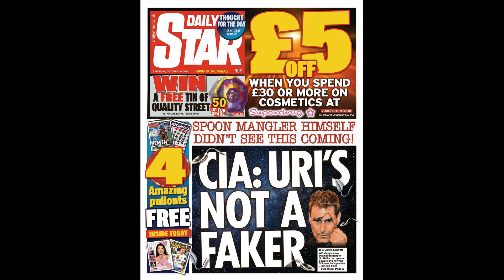Tottenham fans demand sale of no fewer than 5 stars amid Mura horror-s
Tottenham fans demand sale of no fewer than 5 stars amid Mura horror-show